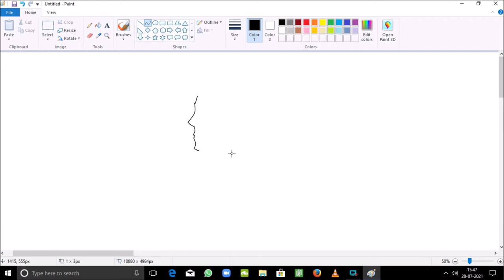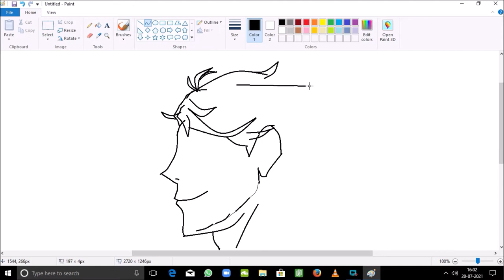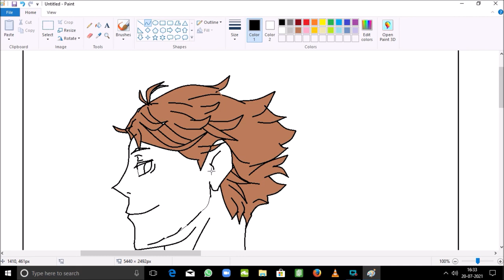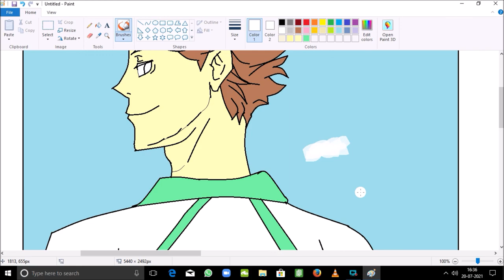DRAWING THE GREAT KING#oikawa#haikyuu#greatking